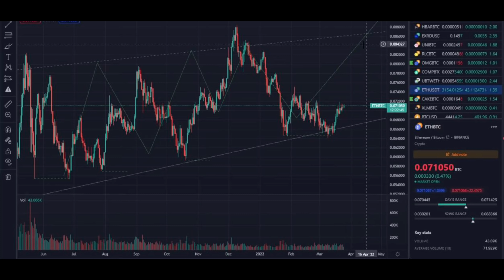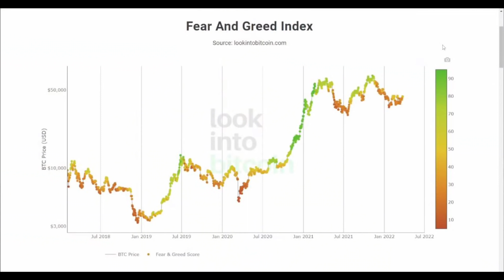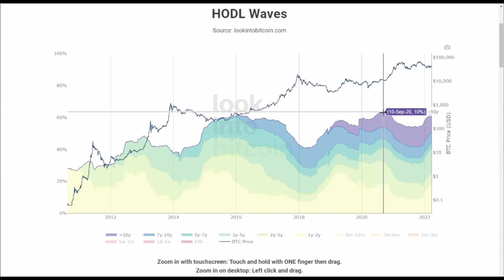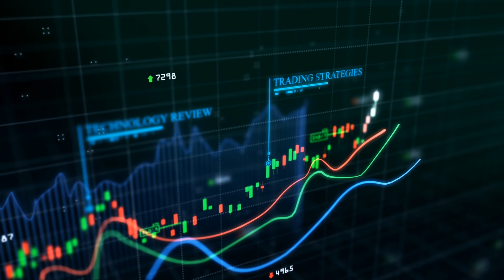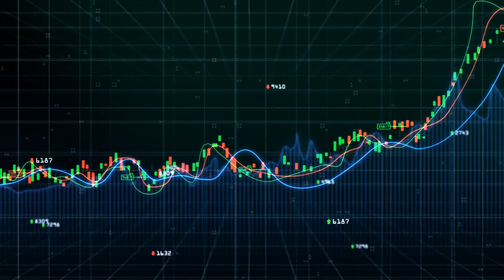هل ابيع الان قبل ان يعاود البيتكوين التصحيح ؟